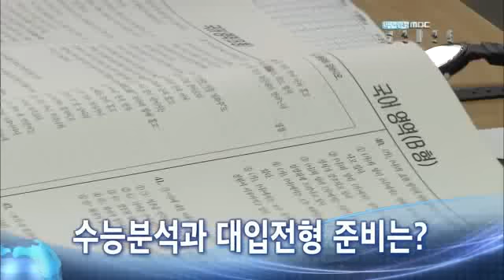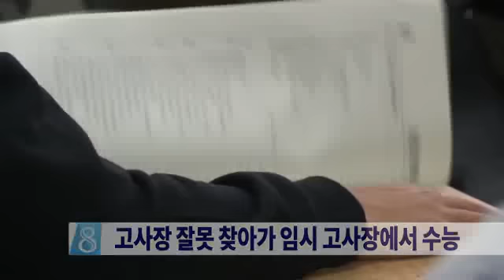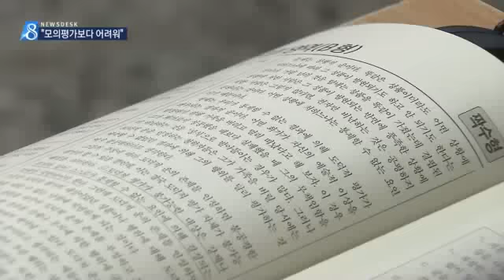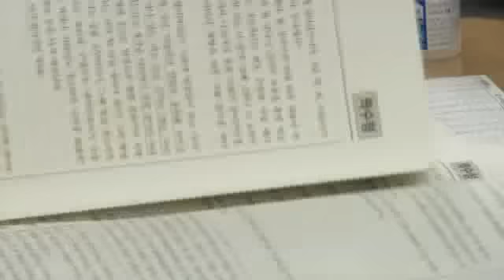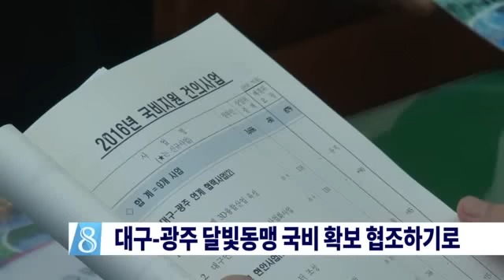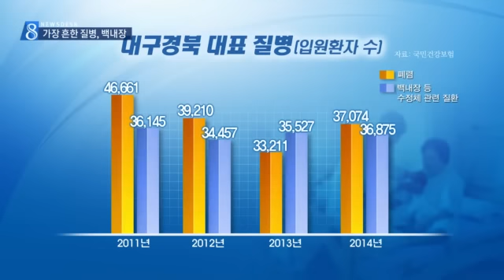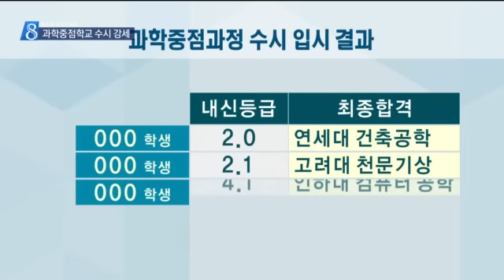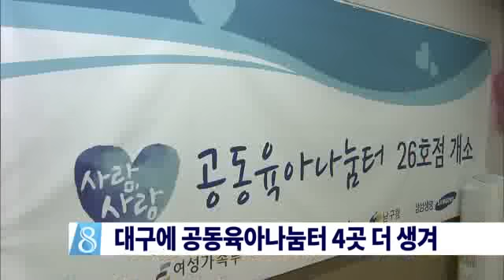2015.11.12 (목) 대구 MBC 뉴스데스크